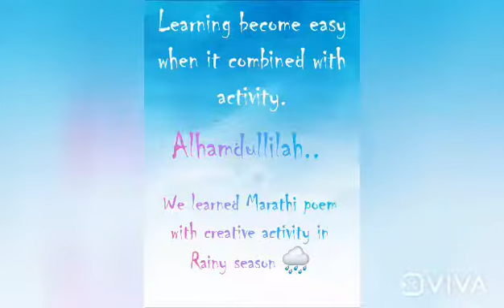paper umbrella* activity and memories Marathi poem *ये रे.. ये रे.. पाऊसा...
Learning become easy when it combined with creative activity 👌. A short glimpse of yesterday's activity of making paper umbrella by our Grade 1(Group-1) kiddos..(Mumbai Region) ❣️